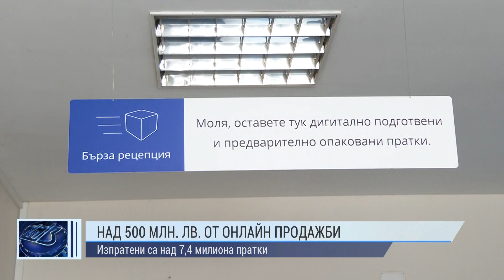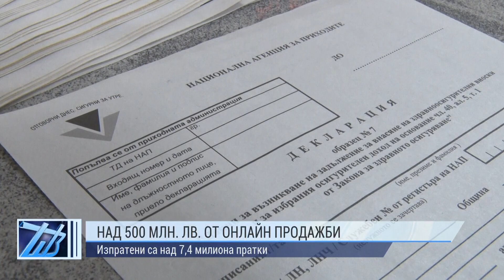ОБЕДНА ЕМИСИЯ НОВИНИ 05 04 2022